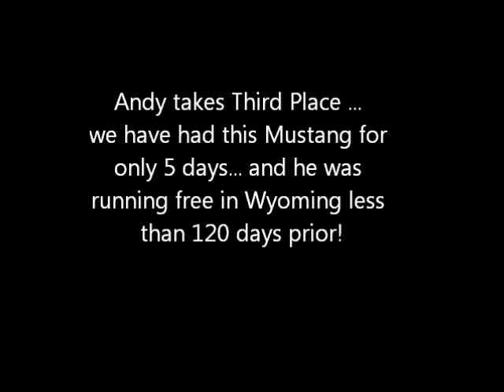"Tot" Takes 3rd place at GG Ranch Trail Challenge